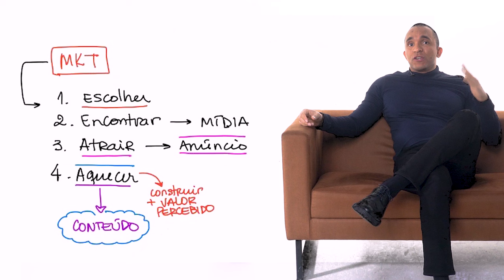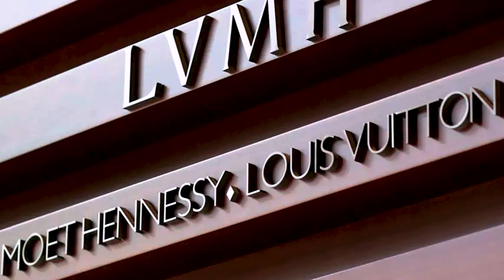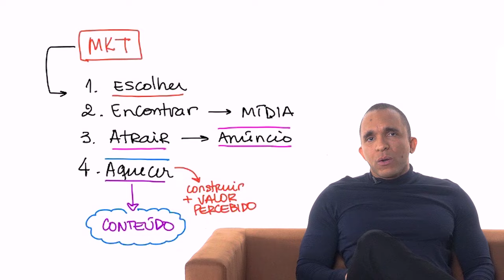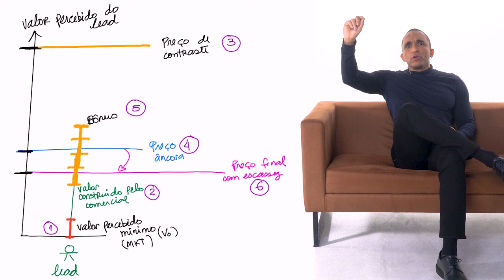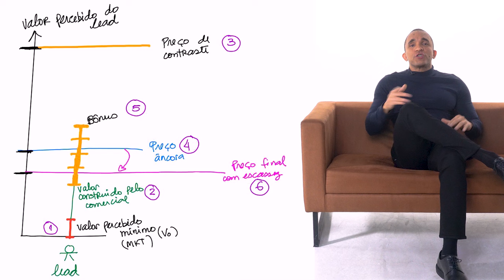MARKETING DE CONTEÚDO: COMO VOCÊ PODE USAR NO SEU NEGÓCIO - Conrado Adolpho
Afinal de contas, será que marketing de conteúdo vale mesmo a pena e dá para usar no seu negócio? Neste vídeo vou te falar sobre o uso real do marketing de conteúdo ou inbound marketing e como isso pode ajudar a sua empresa a vender e crescer.

MARKETING DE CONTEÚDO: COMO VOCÊ PODE USAR NO SEU NEGÓCIO